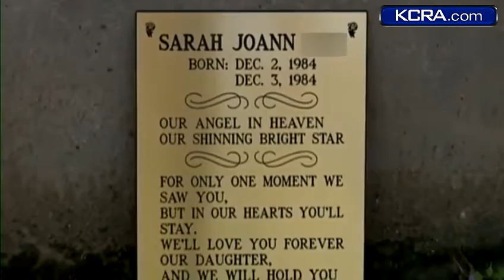After 2 years, mom receives answer as to where baby is buried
It's a question one mother has been asking the Jackson Cemetery for more than two years: Where is her baby buried? KCRA 3 first told the story last week, and now, has a definitive answer on baby Sarah's final resting place.